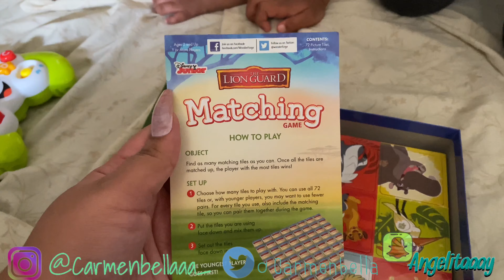MOMMY VLOGS 👦🏽👶🏽💙 | LifeWithCarmen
OPEN ME !!

Follow me on :
SC: angelitaaay